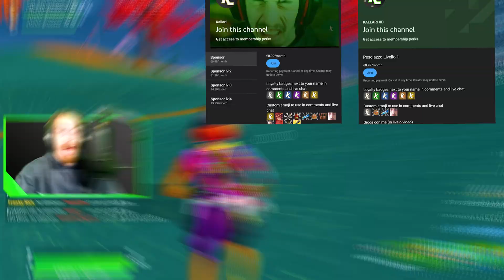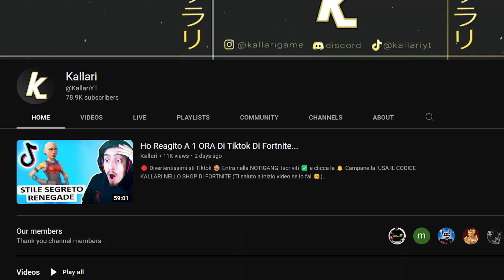OGGI É IL PESCESECCO DAY🎂🥳🎉!!!!!!!!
🔴 Festa Pazza Per Il Pesce!!!

- Kallari